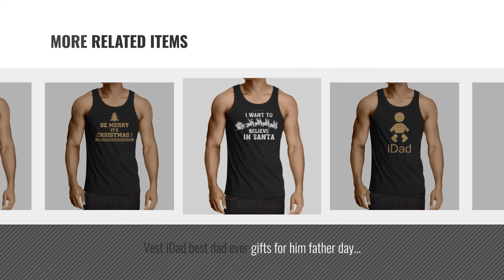Top 10 Disney Onsie [2018]: Mens Character Onesie Sleepsuit Pyjamas All In One Minions / Disney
New! 2019 Black Friday / Cyber Monday Men Onesies Deals and Updates.

Black Friday / Cyber Monday Mens Character Onesie Sleepsuit Pyjamas All In One Minions / Disney 100% Grumpy by XS-Stock

Black Friday / Cyber Monday Vest Dancing Santa Claus Christmas vacation shirt by lepni.me

Black Friday / Cyber Monday Vest Best Christmas Gift ideas from Santa, Xmas Holiday outfits by lepni.me

Black Friday / Cyber Monday lepni.me Vest Keep Calm and Believe in Santa, Holiday clothes and Christmas outfits by lepni.me

Black Friday / Cyber Monday Vest iDad 2 best dad ever gifts for him father day gifts best dad trophy by lepni.me

Black Friday / Cyber Monday Vest iDad best dad ever gifts for him father day gifts best dad trophy by lepni.me

Black Friday / Cyber Monday lepni.me Vest Santa Claus Vintage Christmas clothes by lepni.me